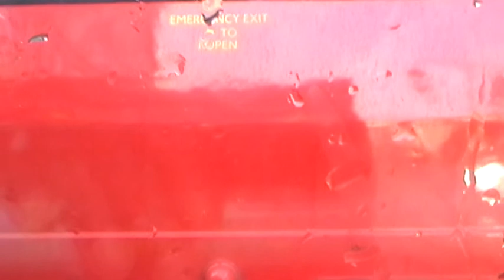London Bus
This is a raining day in london Igot some pictuers to public